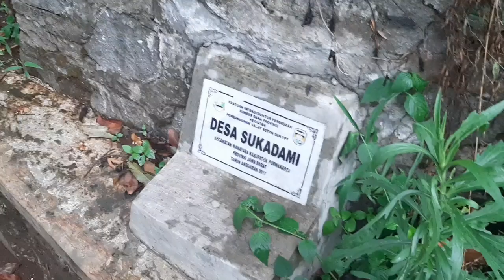MASIH DI TANJAKAN PA ETI WANAYASA PURWAKARTA PART 2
Masih dalam penelusuran mitos tanjakan pa eti kali ini kita hadirkan bapa.haji dayat selaku sesepuh desa sukadami mari kita seleusuri untuk malam harinya di part 3 nya